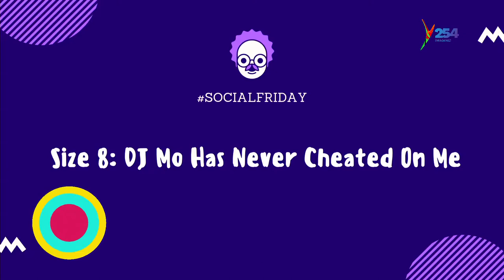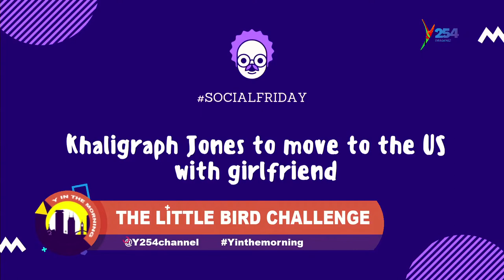Dj Mo ni Star Mazee, lazima a Cheat. ati what?